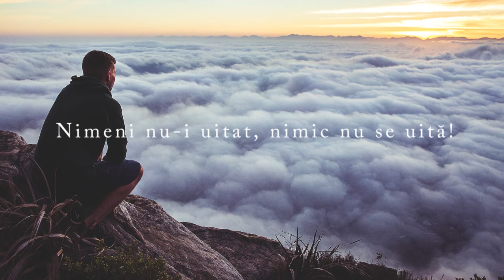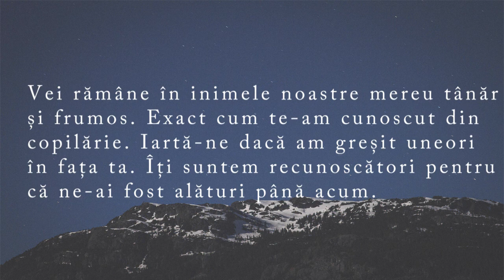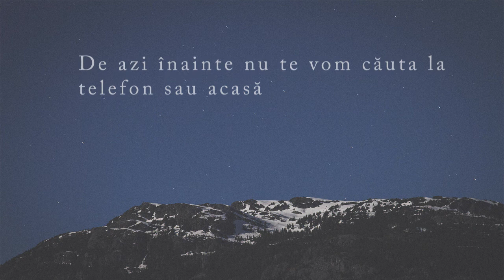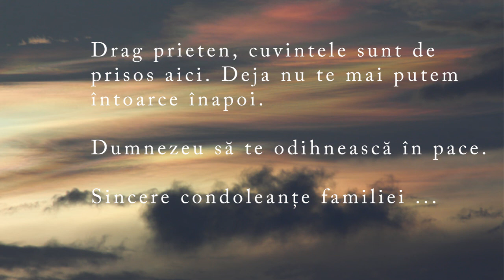În memoria lui Ianuș Macovei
Acest mic video a fost creat de către doi prieteni de-ai lui Ianus (Adic Pirlea si Radu Remarciuc). Prin acest mic filmulet vrem să îi arătăm un semn de respect acestui scump om, care a avut parte de o moarte tragică. Nu avem cuvinte pentru a ne exprima amărăciunea. Rest in Peace our friend.